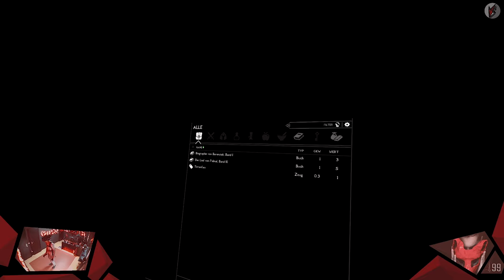Erkältung vorprogrammiert | Skyrim VR 003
Nachdem der erste Drache erlegt wurde, widmen wir uns den wichtigeren Dingen in Tamriel, und zwar den Frauen.

// Das Spiel
Titel: The Elder Scrolls V: Skyrim VR
Genre: Action-Rollenspiel
Entwickler: Bethesda Game Studios, Escalation Studios
Publisher: Bethesda Softworks
Veröffentlichung: 2011(VR-2017)

// Specs
Intel i7-8700K

// Schedule
Jeden Montag, Mittwoch und Freitag:
➤Random Monday

// Social-Network
Folgt anaerobFOX!